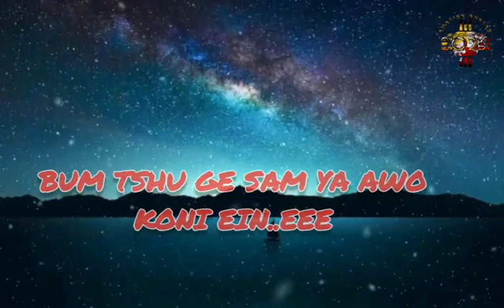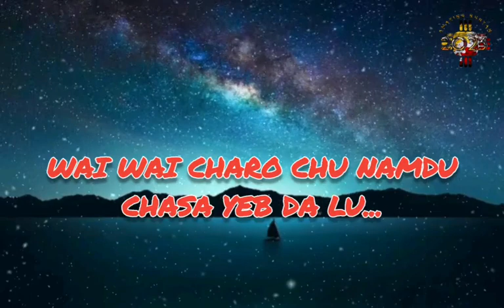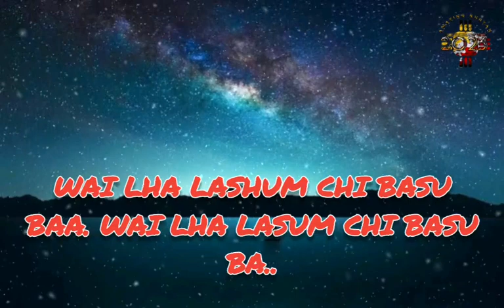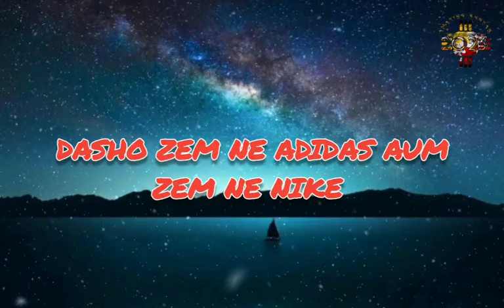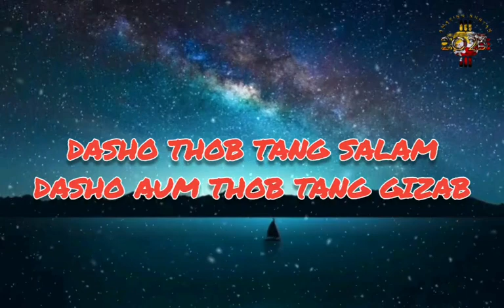Wai Wai Charo Tshu lyrics|Aow Ghi Chim Na Aow| KRD Choyang Phuntsho| (Kuzuzangpo Films)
Lyrics : Jigme Tandin Wangchuk and Tshewang Toress
Singer : Tshewang Toress
Director of Choreography : DD JIMBA
Recordings at V-music studio (Vinod Mathew).
Mixed by: Vinod Mathew
Mastered by: Vinod Mathew
Movie Credits :
Starring: Kinley Rigzin Dorji, Choyang Phuntsho, Tshering
Dorji, Chen Lama, Yeshi Nidup, Karma Thinley, Ningyel
Phuntsho, Sangay Tshering, Tandin Namkha, Cheng
Wangchuk.
Director : Jigme Tandin Wangchuk
Producer : Tashi Lhamo Rinzin and Tshewang Rinzin
Director of Photography : Sonam Druk Dorji
Story : Jigme Tandin Wangchuk
Screenplay : Jigme Tandin Wangchuk
Dialogues : Jigme Tandin Wangchuk
Executive producer : Tshewang Rinzin
Production Designer: Ngawang Gyeltshen
Editor : Rongkop Son and Jigme Tandin Wangchuk
Director of Choreography : DD Jamba
Sound : Kuzuzangpo Films
lyrics edited by Amazing Bhutan 🇧🇹
bhutanesemovie song